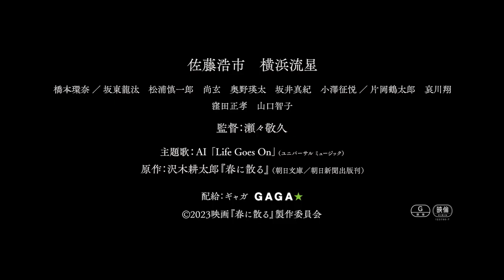主題歌はAIが担当、原作：沢木耕太郎×監督：瀬々敬久、主演：佐藤浩市・横浜流星、映画『春に散る』予告【2023年8月25日公開】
ノンフィクションの傑作『深夜特急』三部作をはじめ、数々のベストセラーを世に放ってきた沢木耕太郎が、半生をかけて追い続けてきたテーマーーボクシングを通じて〈生きる〉を問うこと――の集大成ともいえる小説を、瀬々敬久監督、佐藤浩市と横浜流星の主演で映画化した『春に散る』（8月25日公開）の予告映像が公開。主題歌は、AIの書き下ろし曲「Life Goes On」に決定した。

　本作の主人公は、不公平な判定負け後にアメリカへ渡り40年ぶりに帰国した元ボクサーの広岡仁一（佐藤）と、偶然飲み屋で出会い、同じく不公平な判定で負けて心が折れていたボクサーの黒木翔吾（横浜）。仁一に人生初ダウンを奪われたことをきっかけに、翔吾は仁一にボクシングを教えて欲しいと懇願。やがて二人は世界チャンピオンを共に目指し、“命を懸けた”戦いの舞台へと挑んでいく。

　今回解禁された予告映像は、仁一（佐藤）と翔吾（横浜）が運命の出会いを果たすシーンから始まる。いきなり路上で、拳を交わし合う二人だが、仁一にノックアウトされてしまう翔吾。そこから、「あんたのボクシングを教えて欲しい」と懇願する翔吾だったが、それをあしらう仁一。

　しかし、かつてのボクシング仲間の次郎（哀川翔）と佐瀬（片岡鶴太郎）が「テストしてやろうじゃないの。どうせ暇なんだしよ」と仁一を説得し、ボクシングに命を懸ける男たちのドラマが動き出す。

　自身のボクシングキャリアを経て、人生のどん底を見た仁一らは、「俺、世界を獲るから」と自信満々な翔吾に激しいトレーニングを課し、一からボクシングを叩き込んでいく。そんなふたりに世界チャンピオンの中西（窪田正孝）との世界戦が決まるが、翔吾の目に異変が…。人生を賭けた無謀とも言える戦いに挑むふたりを止めにかかる令子（山口智子）と佳菜子（橋本環奈）。そして、挑発する中西。

　翔吾の「今しかねえんだよ」と「今この瞬間を生き切る」ことに全てをかけ、覚悟を持った姿が、AIが書き下ろした主題歌「Life Goes On」にあわせて、力強く映し出される中、仁一の体にも異変が訪れてしまうー。世代も考え方も異なる人間と人間が、ぶつかり合いながらも愛や絆を見つけようともがく姿が、見る者の胸を熱くする感動の予告編が誕生した。

佐藤浩市　横浜流星
橋本環奈 ／ 坂東龍汰　松浦慎一郎　尚玄　奥野瑛太　坂井真紀　小澤征悦 ／ 片岡鶴太郎　哀川翔
窪田正孝　山口智子
原作：沢木耕太郎『春に散る』（朝日文庫／朝日新聞出版刊）
製作：鷲見貴彦 園田 憲 依田 巽 益田祐美子 河内真人　エグゼクティブプロデューサー：木村麻紀　チーフプロデューサー：麻生英輔 松下 剛
※依田 巽（己ではなく巳）
プロデューサー：星野秀樹　共同プロデューサー：佐治幸宏　ラインプロデューサー：及川義幸　キャスティングディレクター：元川益暢
撮影：加藤航平　照明：水瀬貴寛　録音：髙田伸也　美術：井上心平　装飾：櫻井啓介　編集：早野 亮　VFXスーパーバイザー：立石 勝
スクリプター：江口由紀子　衣裳：纐纈春樹　ヘアメイク：那須野 詞　音響効果：岡瀬晶彦　題字：池田樂水　助監督：副島正寛　制作担当：馬渕敦史
ボクシング指導／監修：松浦慎一郎　ボクシングアドバイザー：田中繊大 内山高志　スーパーバイザー：池田朋寛
製作：映画『春に散る』製作委員会（ベンチャーバンクエンターテインメント　TBSグロウディア　ギャガ　平成プロジェクト　朝日新聞出版）
制作プロダクション：ツインズジャパン　配給：ギャガ
○C2023映画『春に散る』製作委員会